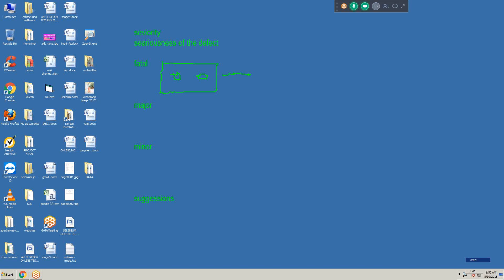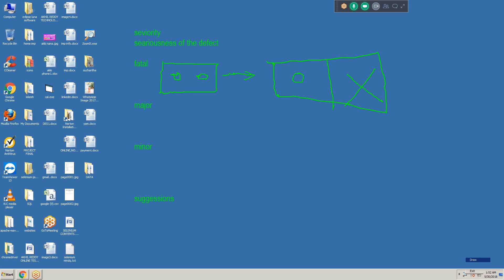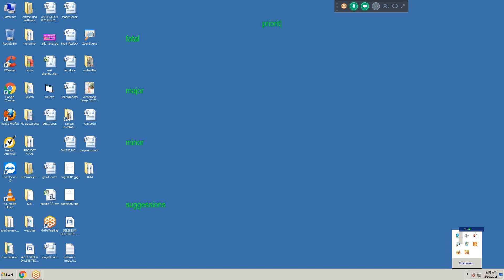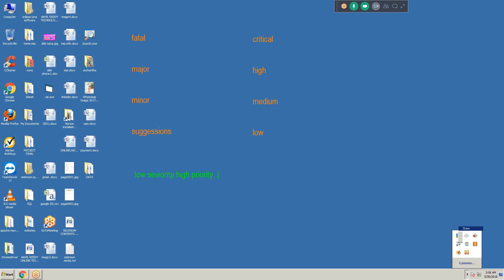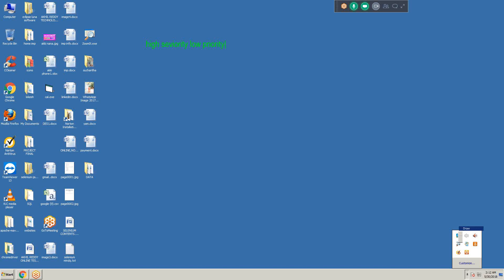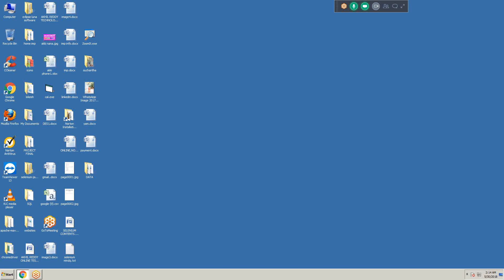SEVIORITY Vs PRIORITY IN SOFTWARE TESTING